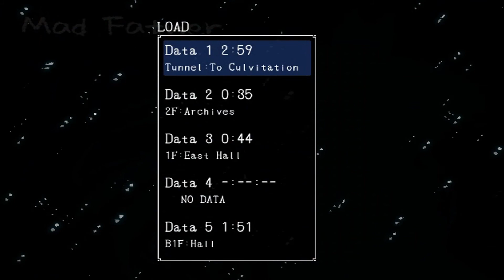Mad Father Ep.11 | Its Not Fair ;__;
Want to get partnered? Apply Here with YTGamerscom